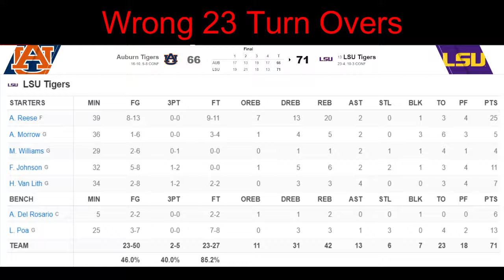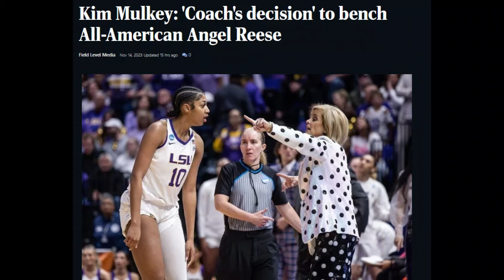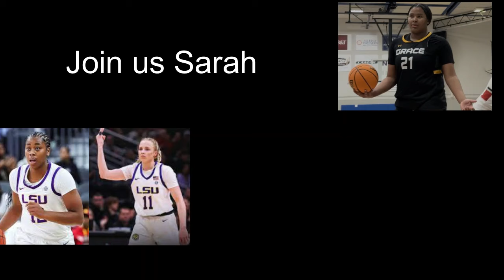Did Mulkey just reveal Angel Reese is leaving after the season? Why would she do this? A Deep Dive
LSU continues to turn it on and off during games and during the season. But what was more interesting was the press conference after the game.  It seems like Mulkey is dropping big hints that Angel Reese will leave after the season as she mentions this twice.  Take a look and judge for yourself.